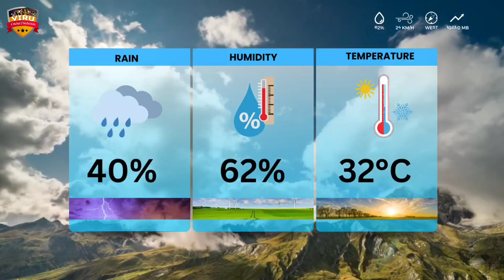Rajasthan Royals vs Kolkata Knight Riders, 70th Match prediction | RR vs KKR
JOIN US:-

🏏Indian Premier League 2024 | Kolkata Knight Riders vs Rajasthan Royals, 70th Match  Prediction जानिए कौन जीतेगा | KKR vs RR Match Prediction

🔥 Relive the epic moments from the thrilling Indian Premier League 2024 showdown between Kolkata Knight Riders vs Rajasthan Royals, 70th Match 🌍🏏 Who emerged victorious in this nail-biting clash? Watch now to find out!

🏏 Crunch Time Showdown: Kolkata Knight Riders vs Rajasthan Royals, 70th Match | IPL 2024, RR vs KKR ! 🌟 Dive into our expert analysis, predictions, and the excitement of the cricket finale! Who will claim the glory?

RR vs KKR match prediction
KKR vs RR match prediction
T20 Match Prediction
T20 League
T20 League 2023
T20 Match
T20 Cricket
IPL
IPL 2024
pitch report
match prediction
cricket prediction